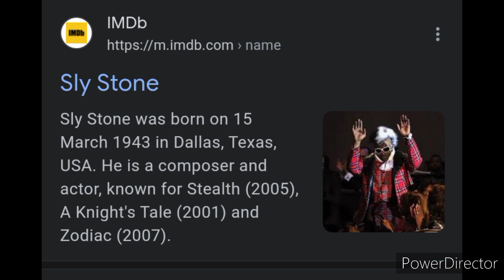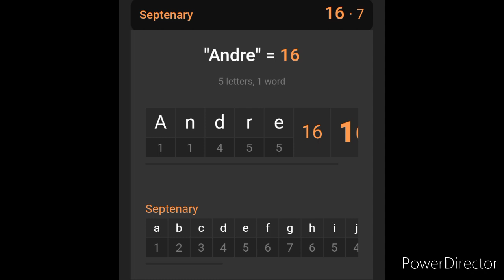Andre 3000 is Sly Stone!